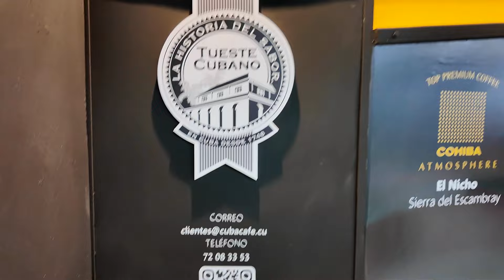Cohiba Atmosphere and Montecristo Deleggend: Made to Measure Cuban Coffees for your Cigar!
During the Festival del Habano in February 2024 I was introduced to the team of CubaCafe, a Coffee manufacturer based in Cuba producing the following brands:
-Guantanamera
-Café Serrano
-Café Cohiba Atmosphere
-Café Montecristo Deleggend
-Prodigio
-Café Turquino Montañes
-Café El Arriero

 The company is presenting 2 high end coffees dedicated to the cigar aficionados:  The Cohiba Atmosphere and Montecristo Deleggend coffees presented in luxury boxes. Here is the presentation of these 2 coffees.

Many thanks to the team of CubaCafé for their kindness and welcome.

To follow Cuba Café on Instagram: @maestros.del.cafe.cubacafe